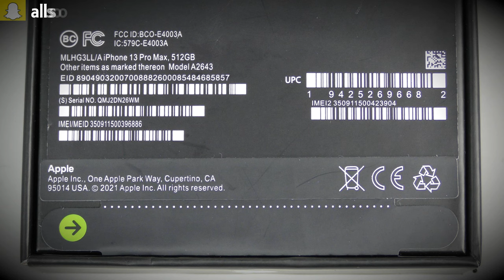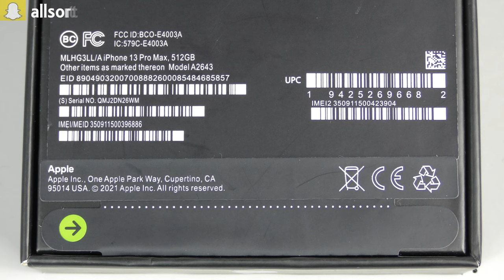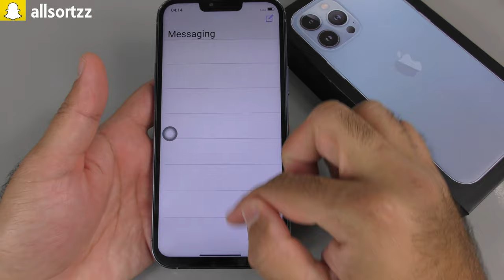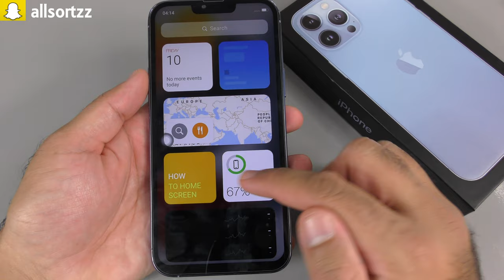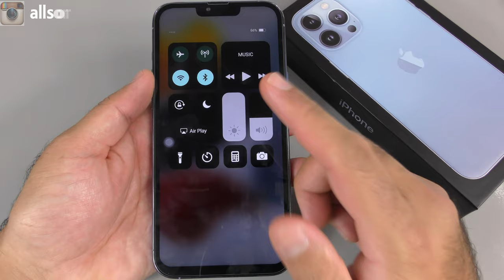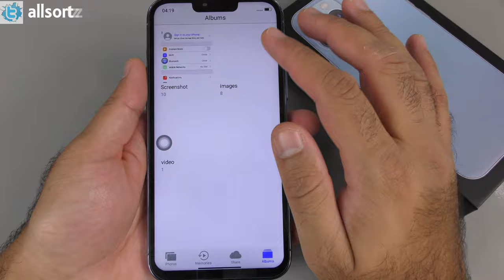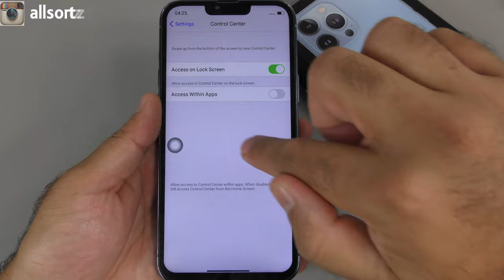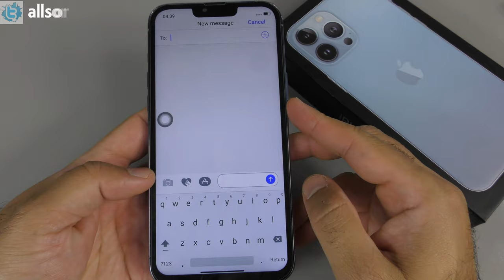I Bought A GooPhone iPhone 13 Pro Max In Sierra Blue From China. THIS IS WHAT I RECIEVED!!!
Hello & Welcome To Allsortzz.
I ordered a REALLY CHEAP iPhone 13 pro max in sierra blue from china. I knew from the AD that this was not going to be an original product. I still ordered it to show you what you will recieve.
PLEASE NOTE: This video is not intended as a video AD to buy this product. It plain & simple shows you what kind of scam product you will get & how they advertise this copy product as the original. I bought this so you dont have to. Share out this video to show other people the risk's you tak when you order from china.

Check out the video to see what it's like.